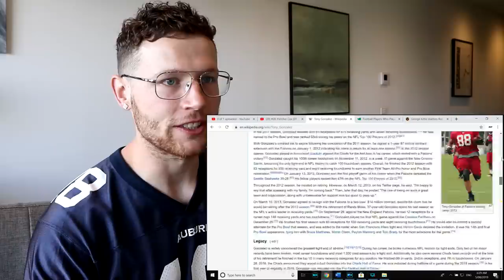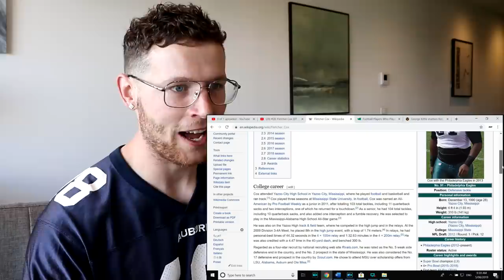Rugby Player Reacts to FLETCHER COX (DT, Eagles) #28 The NFL's Top 100 Players of 2019!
In this video I take a look at #28 on the list of The NFL's Top 100 Players of 2019, FLETCHER COX! (Defensive Tackle, Philadelphia Eagles)